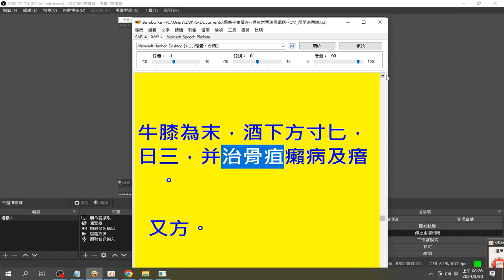螢幕直播 使用#OBS studio程式 從工具 設定 只會使用虛擬相機 兩步驟驗證 程序 （或使用安全碼） 開始串流 管理直播 命名 標題 勾選 開始直播 obsstudio 20240330